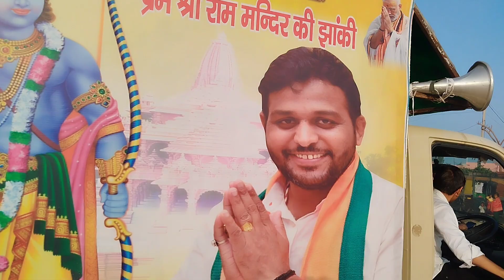गाँवों वालों ने किया डांस राम मन्दिर की झाखी की खुशी में (गाँव:-बड़ौता)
Ram Mandir Ki Hai baari song dance video Ram mandir Nirman Song dance video Ram song dance  video, Kids ramsong dance video श्री राम मंदिर, Ram  Mandir, Ram Mandir Nirman, Meet Chaudhary World,

Pallavi Tiwari,
Jubin Nauityal,
Jaya Kishor,
Shabbir Ahmed,
Sukhwinder Singh,
Sunil Sharma,
Shahnaaz Akhtar,
Asha Sanjay Parsad,
Pooja Golhani,
Hansraj Raghuwanshi,

krishan aur Radha ne dhol par kiya dance